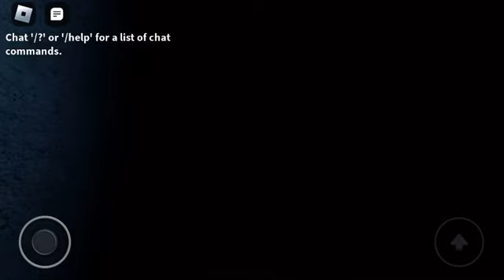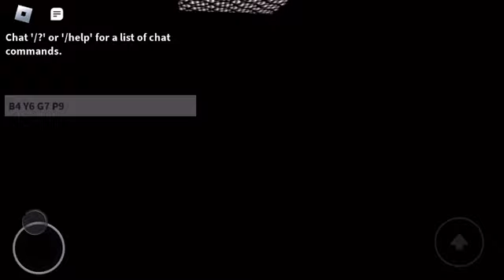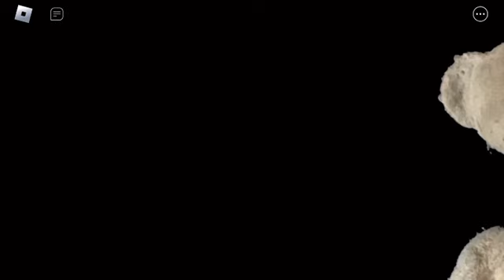BEAR Alpha | How to get SHARP. Badge + Green Viking skin